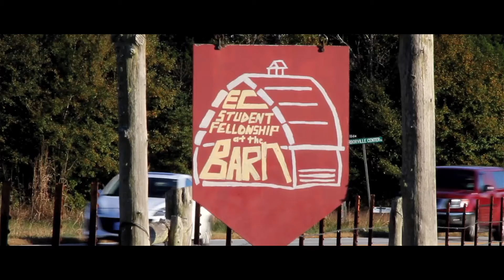Erskine College Campus Ministry, Old Video from 2017